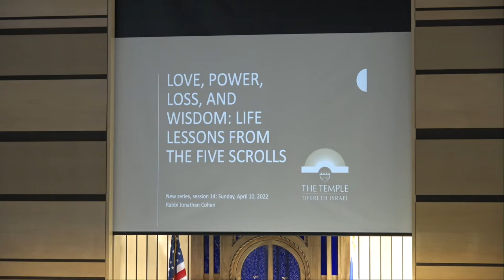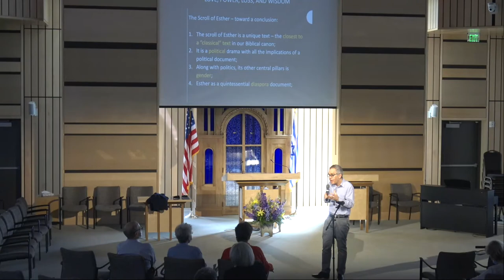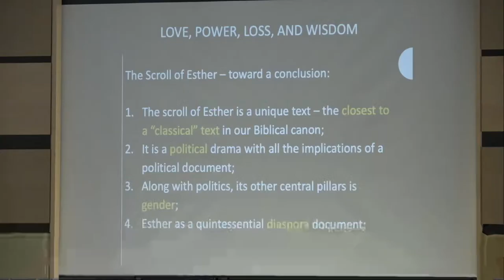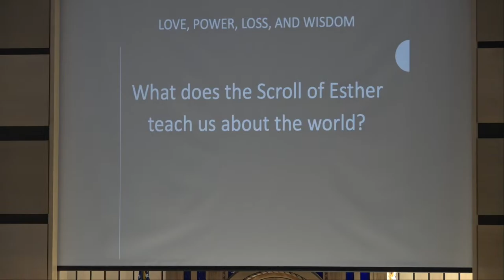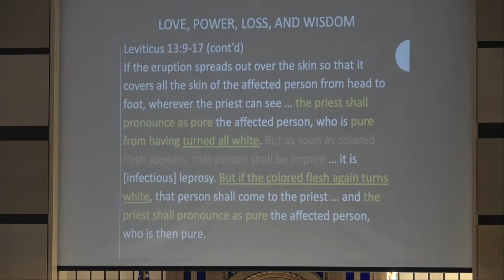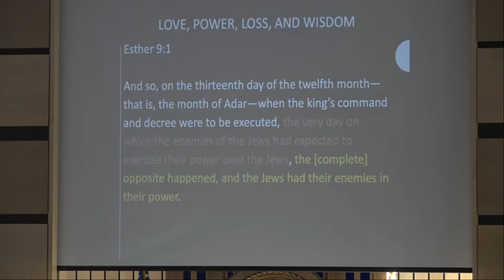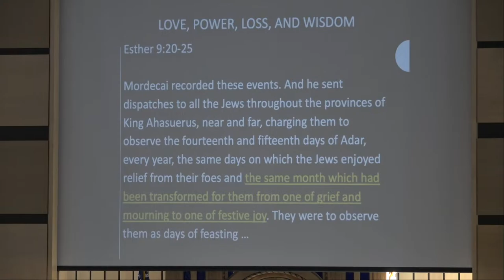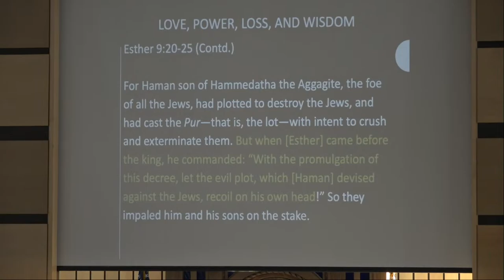Jewish Learning, Discussion, and Nosh - April 24, 2022